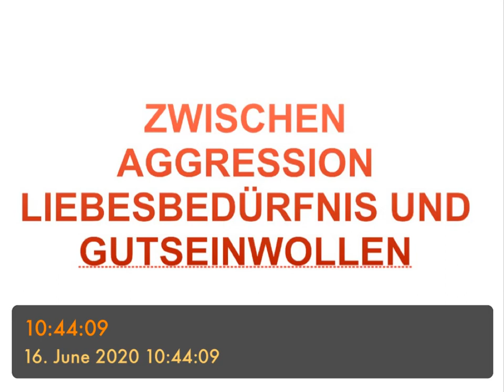ZWISCHEN AGGRESSION, LIEBESBEDÜRFNIS UND GUTSEINWOLLEN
Copyright G. Schwarzenberg 2020